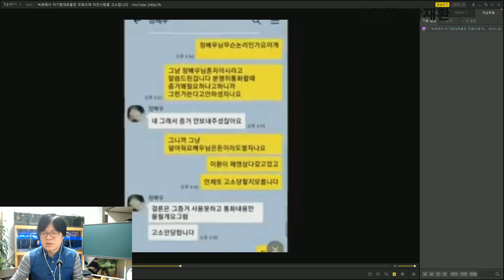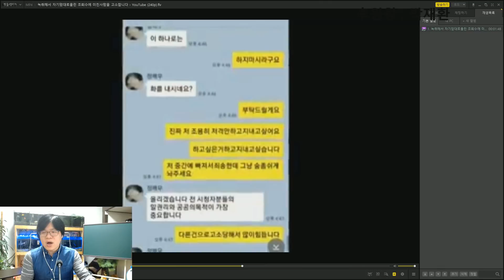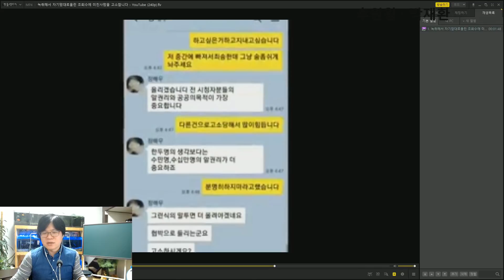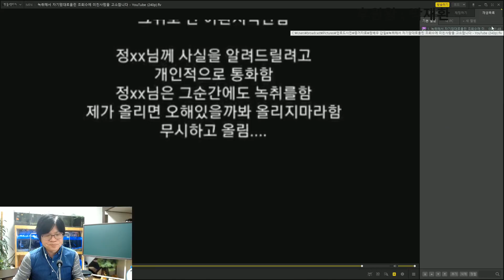유신쇼 팩트체크 유튜버 정배우 갑질 의혹 - 이환 소송관련 특검 김빡구 통화파일 무단사용 [20181111]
[20181111] 유신쇼 팩트체크 유튜버 정배우 갑질 의혹 - 이환 소송관련 특검 김빡구 통화파일 무단사용 - 아프리카TV,트위치TV,유튜브,팟빵,카카오TV,팝콘TV,사자TV,유신쇼,뉴커,뉴스커뮤니티,뉴커인,NEWKERIN